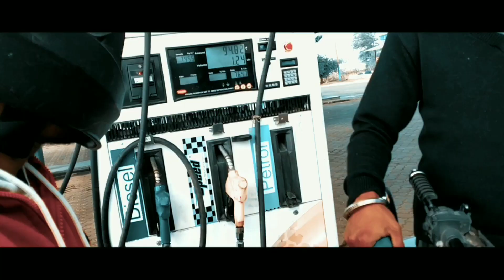Let's Go Ramtek - a Short travel film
Friends are the best gift, god has ever given to you. Whatever you are,  love your friends with your heart and not by your mood, because if you will do,  you will ruin it.

Here's a film from my recent Bike trip to Ramtek and Khindsi lake.

Hope you'll will like it.

tags used -

Philippines, El Nido, Coron, Whale Sharks, Cebu, Chocolae Hills, GoPro, Drone, 4K, Bohol, Sam Kolder, Zipline, kawasan waterfalls, Snorkeling